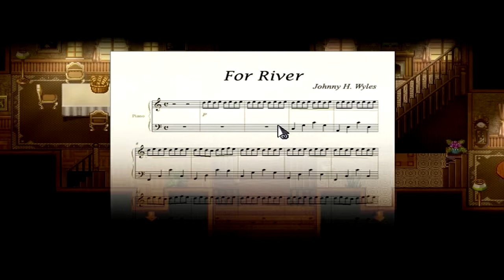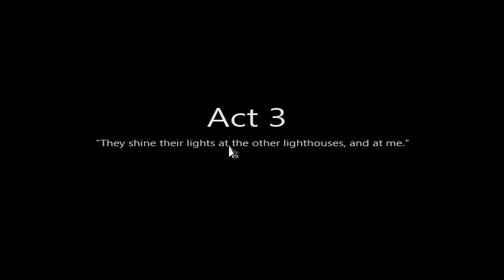Aki plays To The Moon #7 | Nothing Like.... Roadkill?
It's an odd smell to trigger memories.

Want to play To The Moon?

I stream on Twitch every Sunday!